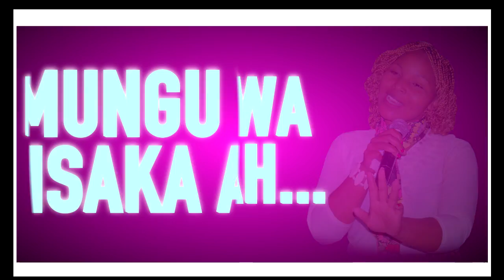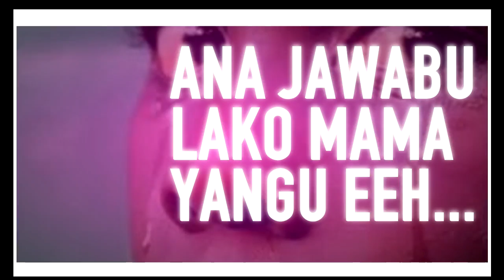EDDIE SHII_ATAKUPIGANIA (OFFICIAL LYRICS VIDEO)SKIZA: 8564332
A DON MARTIN TRYON EXPRESSION
AUDIO: WEE RECORDS PRODUCTION
LIGHTCAST MEDIA CONCEPTS